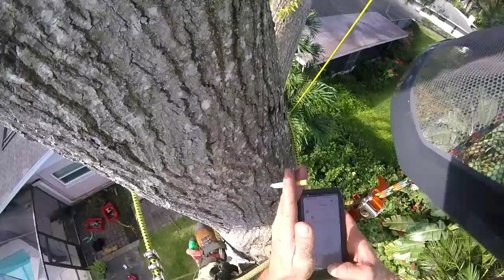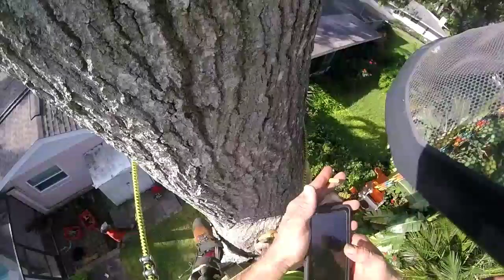(RAW)#2 That one oak tree over power lines, we had them de-energized. Rigging explained/walk through